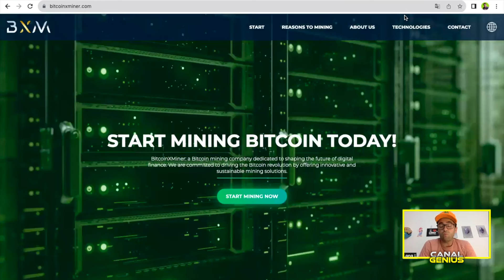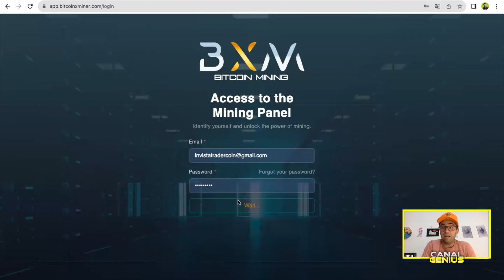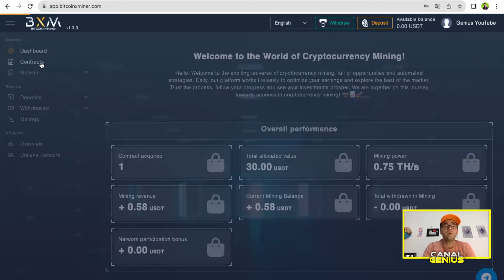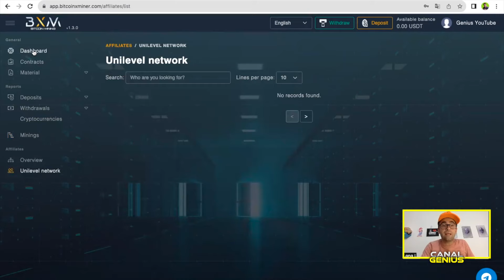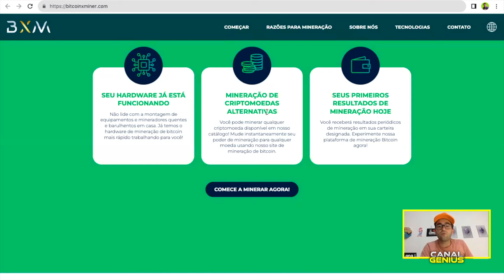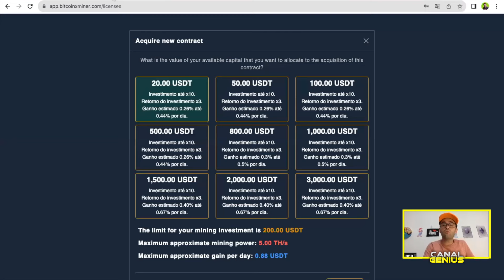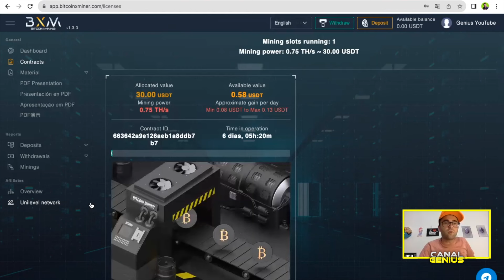Mineradora diferenciada e revolucionária, vejam as análises e informações - Bitcoin Mining BXM